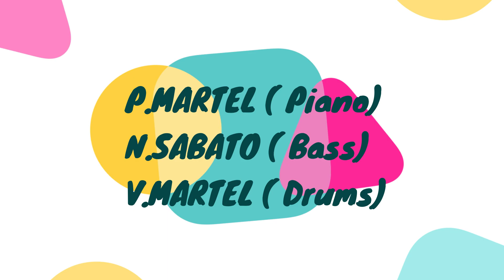Tiny Medley Sharon Clark in quartet Imperial Palace Annecy 2023 (Hip Jazz Club)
HIP JAZZ CLUB
Impérial Palace Annecy
avril 2023

SHARON CLARK IN QUARTET
Philippe Martel (piano)
Nicolas Sabato (bass)
Valentin Martel (drums)